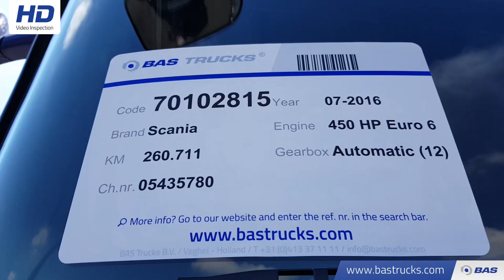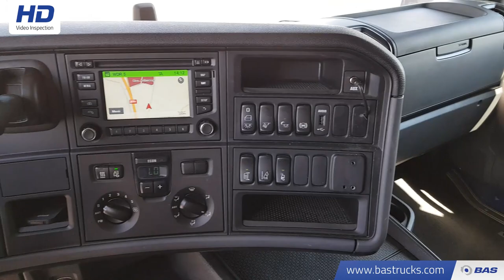70102815 Scania R450